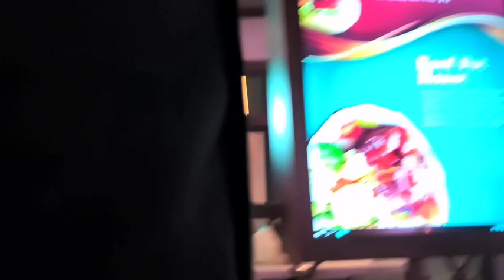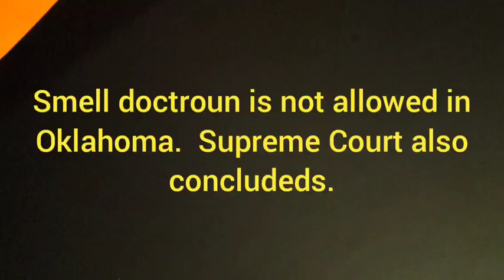Michael Bennett Osage pd pahuska Ok. snoop dogg could have been next to me, but still me!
Osage nation Police Michael Bennett. Junior.
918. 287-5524 Is there phone number they are located in pahaska Oklahoma. The Casino I was at also banned me after they let these thugs violate my rights roughed me up and kidnapped me from their property I wonder how many women they let this happen to. And no telling what goes on. I've heard stories as a reason I say that. Also They took my knives off me and had me in handcuffs and then use excessive force and slam me against the truck crushing my ribs against the rear truck core panel denting Cruiser. I stopped both my phone recordings I got going Within 7 minutes of the contact that lasted 4 hours with a EMS worker that was just like them. He was like a power ranger's wanna be emt. Talking to me just like a cop saying this is how it goes you're not gon to do this and you're not going to do that. I'm working on for the The video footage from the casino. And they're extravagant nice surveillance equipment that's going to help me very nicely with this. Because it doesn't matter if I was out hitting that pipe the smell doctrine does not apply in Oklahoma nor is it admissible court. This guy had no leg to stand on and he won't have a job. I tried to warn him and let him know they stopped my recordings when against my 1st amendment constitutional rights and my 4th and my 5th and my 14th and the Osage casino let them do it and also ban me from there casino now. Went to a separate location Closer to home that I Go to weather free Never had any issues however trying to get card and I was escorted off property. Rights violated again. They also played hot potato after I demanded my driver's license ID back 3 different times and they took 15 minutes to give it back to my possession as a had their weak a** security Escort me out embarrassing me in front of a lot of people and even coworker peers.